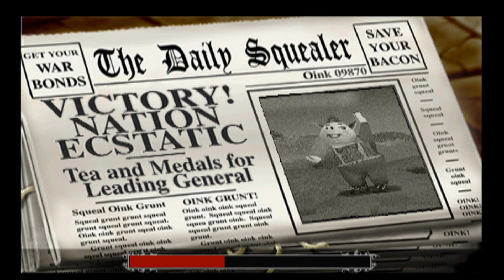[PS1/USA] Hogs of War (Normal) [Saboteur Team] - 03. Trench Warfare